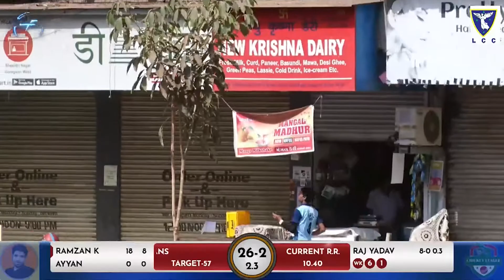RAMZAAN KHAN | BATTING | LCC CUP 2022